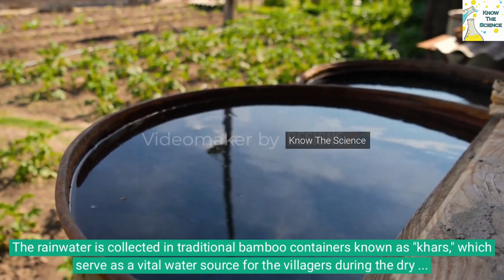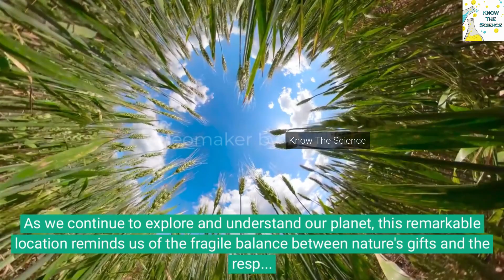Wettest Place on The Earth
As of my last update in September 2021, the wettest place on Earth is Mawsynram, a village in the northeastern state of Meghalaya, India. It is renowned for its exceptionally high annual rainfall.

Mawsynram experiences a unique meteorological phenomenon due to its geographical location. During the monsoon season, which lasts from June to September, moisture-laden winds from the Bay of Bengal sweep over the region and collide with the Khasi Hills. The hills force the warm, moisture-laden air to ascend and cool rapidly, leading to intense condensation and heavy rainfall.

The average annual rainfall in Mawsynram is around 467 inches (approximately 11,871 millimeters). However, during particularly wet years, this figure can exceed even higher, making it one of the wettest inhabited places on the planet.